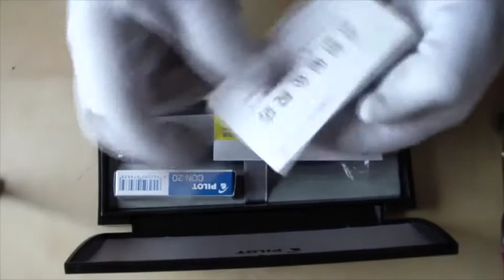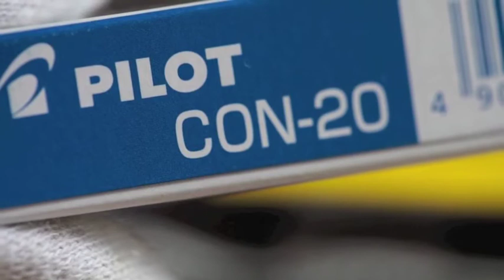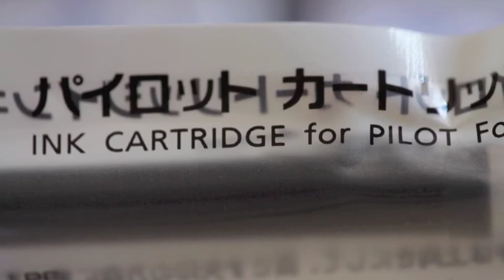Unboxing fast Pilot Custom 74 SF soft fine nib flex flexible flessibile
Unboxing veloce delle stilografica Pilot Custom 74 SF soft fine nib pennino flessibile
Video recensioni e tutorial di Stilograficart Marco Chiari
Quick unboxing video fountain pen Sailor Pilot Pelikan Omas Cross Lamy Custom Falcon ELabo Platinum Montblanc
Test and video review by Stilograficart Marco Chiari